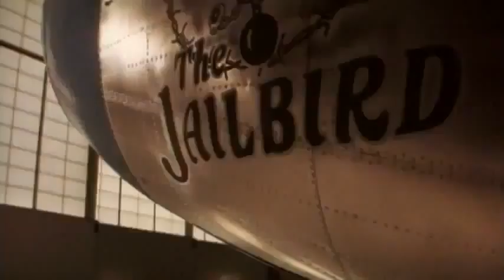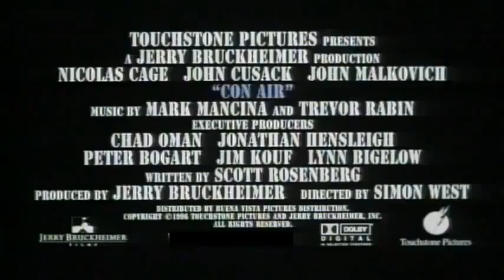Official Trailer: Con Air (1997)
A newly released ex-con and former US Ranger finds himself trapped in a prisoner transport plane when the passengers seize control.

Directed by,
Simon West

Produced by,
Jerry Bruckheimer

Written by,
Scott Rosenberg

Starring,
Nicolas Cage
John Cusack
John Malkovich
Steve Buscemi
Ving Rhames
Colm Meaney
Mykelti Williamson
Rachel Ticotin
Monica Potter
Nick Chinlund

Mark Mancina
Trevor Rabin

Cinematography,
David Tattersall

Editing by,
Chris Lebenzon
Steve Mirkovich
Glen Scantlebury

Distributed by,
Touchstone Pictures

Running time,
115 minutes (original)
122 minutes (extended)

Country,
United States

Language,
English

Budget,
$75 million

Box office,
$224,012,234